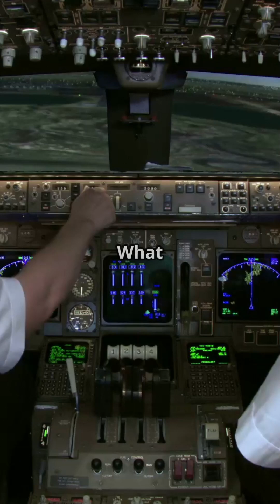How Do Pilots See Turbulence Before It Happens?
How do pilots see turbulence before you feel it?